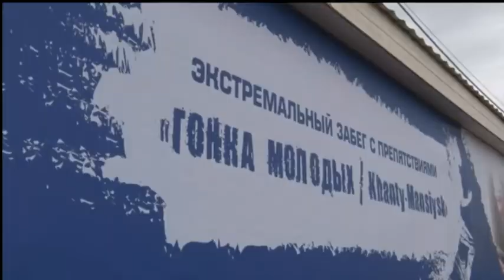В Ханты-Мансийске пройдет экстремальный забег «Гонка молодых»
В студии Александр Ушаков, инициатор проекта, главный судья соревнований и Виктор Банк, начальник отдела по работе с молодёжью городского молодёжного центра.